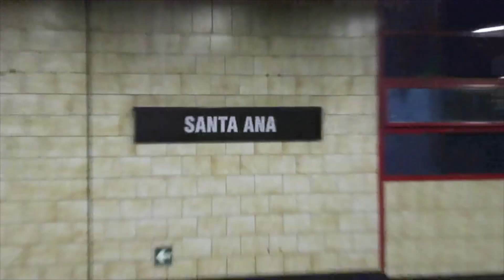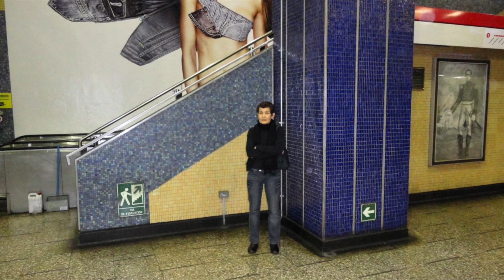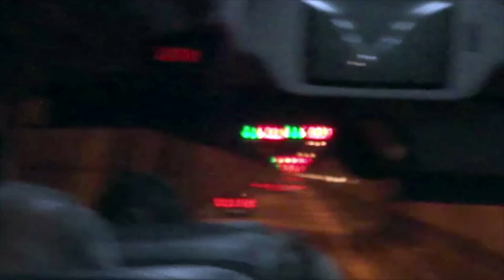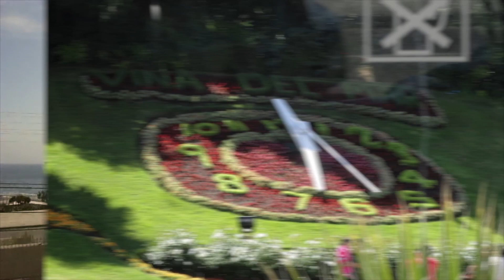Chile 2010 Valparaíso e Vinha Del Mar